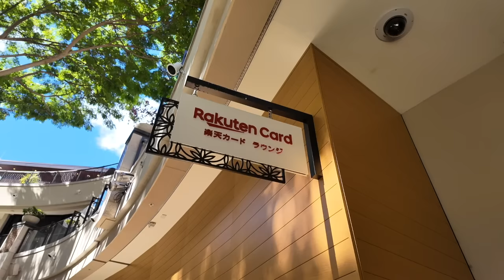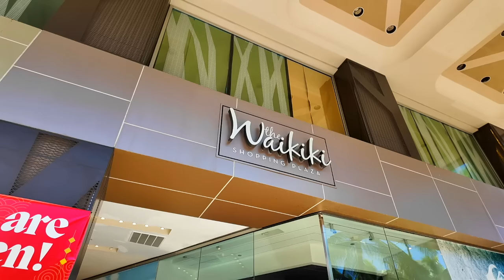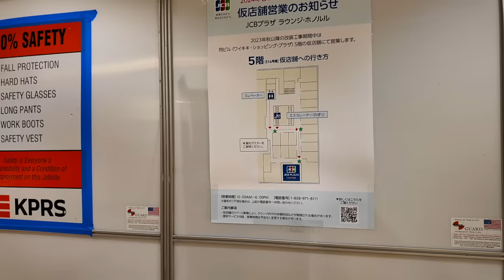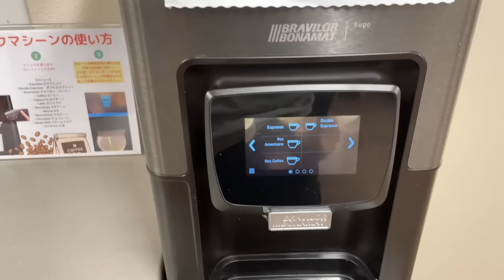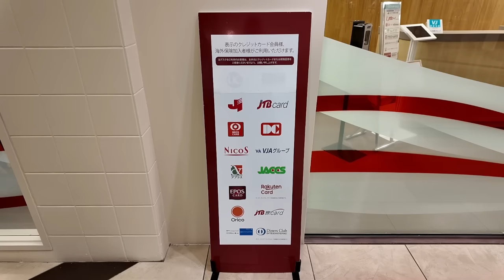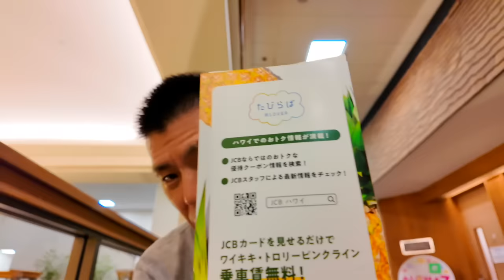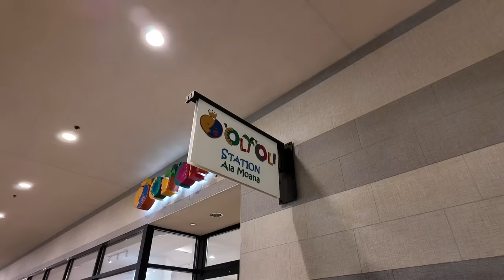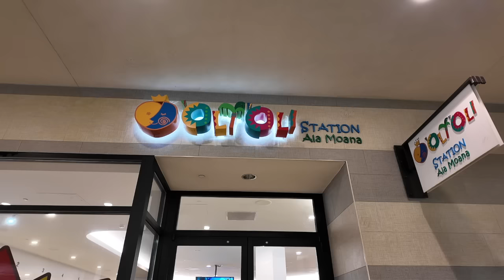ハワイにあるクレジットカード💳ラウンジまとめ🌺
毎日10日間クリックだけで4,000円💰(JALマイルだと2,000マイル✈️)

1️⃣Wi-Fi切って上のコードからアプリをDL
2️⃣ログインしないで上のURLから再度入り登録
3️⃣登録時、電話番号で登録(サブ端末でLINEで入ったらダメでした。奥様アカウントは電話番号でできました！)
4️⃣トップ画面の下、中央のギフトをクリック
5️⃣チェックインを10日間で完

☑️楽天カード持っていない人は今がチャンス❗️
まだ持っていない方はぜひ‼️

☑️楽天ハワイラウンジ

番号　00098010

【目次】
00:35 楽天カードラウンジ・インターナショナルマーケットプレイス
03:55 JCB・ホノルルラウンジ・ANAマハロラウンジ
12:18 JCBプラザ・アラモアナセンター
15:32 楽天カードラウンジ・アラモアナセンター